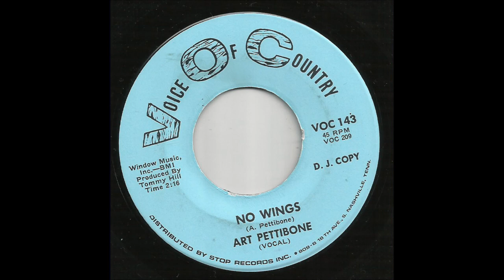Art Pettibone - No Wings